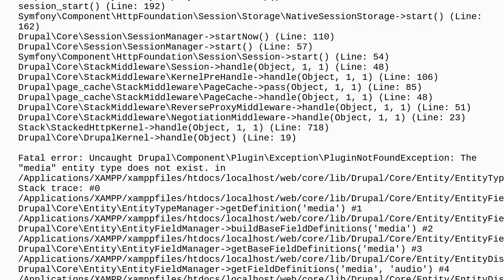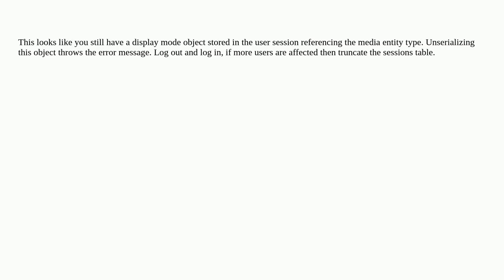Drupal: The website encountered an unexpected error after the media module was uninstalled. The "...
The website encountered an unexpected error after the media module was uninstalled. The "media" entity type does not exist

A special thanks goes out to the community

  9 media